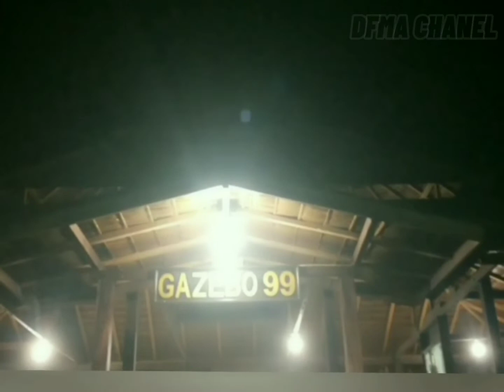Kebersamaan Rangers Morotai (TNI AL)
susah senang bersama